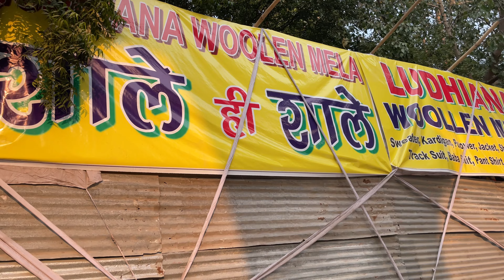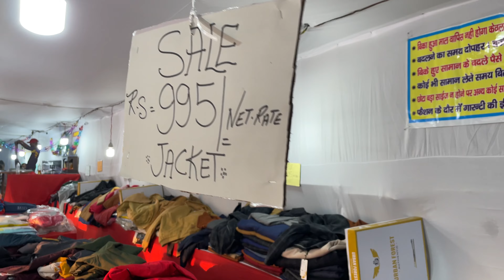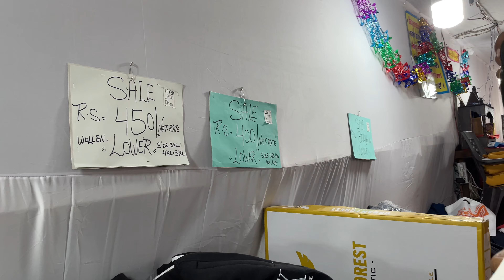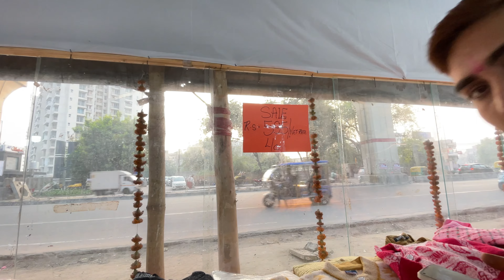Ludhiana winter woolen mela in Rithala Delhi| Winters collection | winters hoddies 2023 |Allrounders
Hi guys. I hope you like this video if you like please comment down about your favourite part in this video.

🔸Address: Rithala

Timming: (10:00 AM to 9:00PM)

🔸Nearest Metro: Rithala Metro Station

Video Link:

 • Amine Maxwell & S...

 • 'It Just Makes Me...

Video Link:

 • LAKEY INSPIRED - ...

Video Link:

 • Vall - Shining Li...